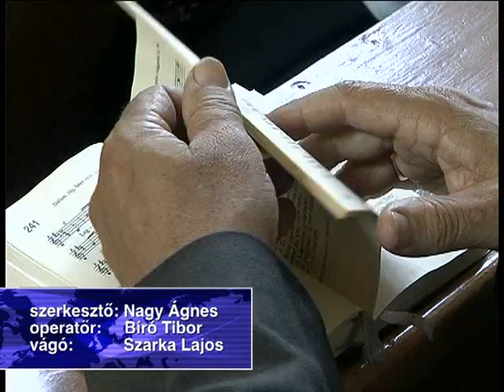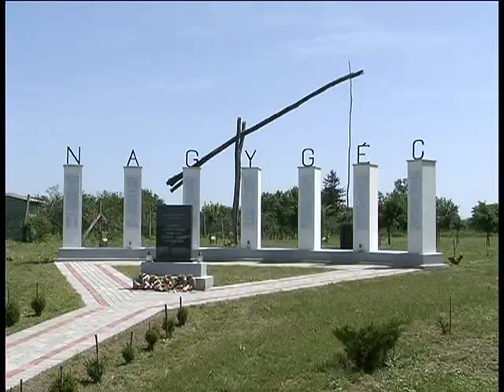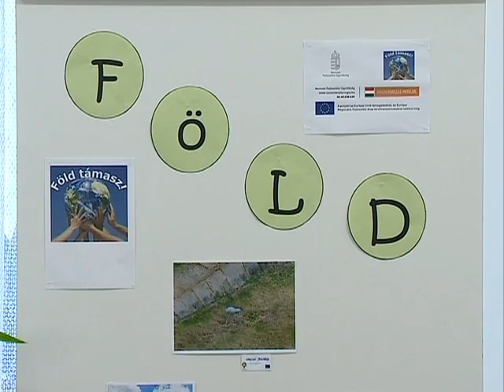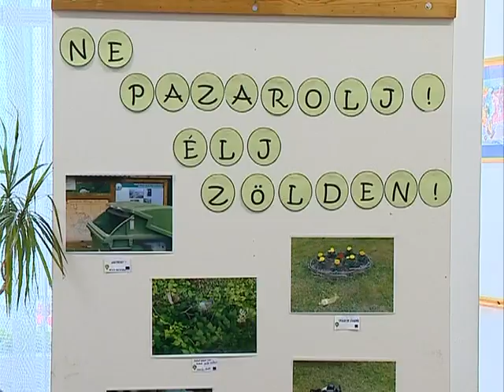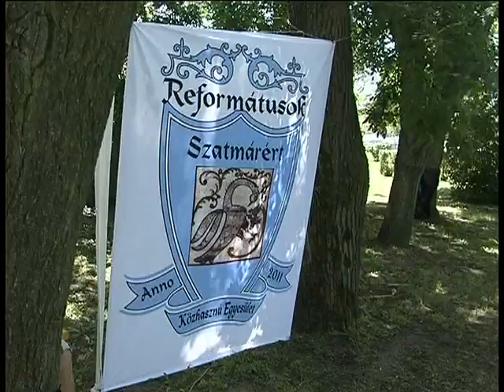Híradó 2012.06.12. - Kölcsey Tv